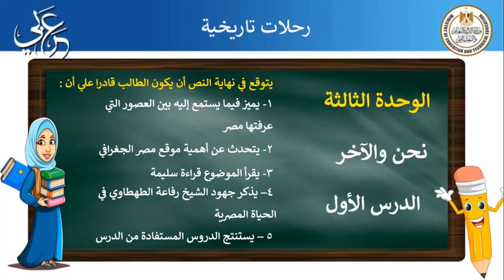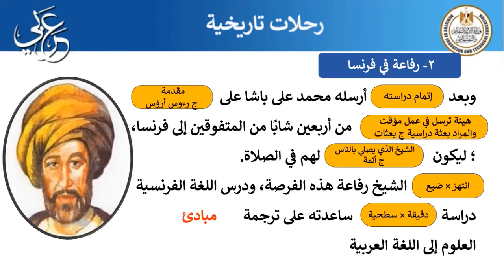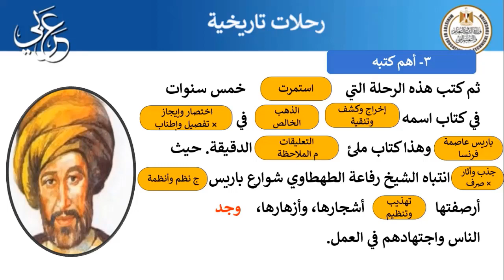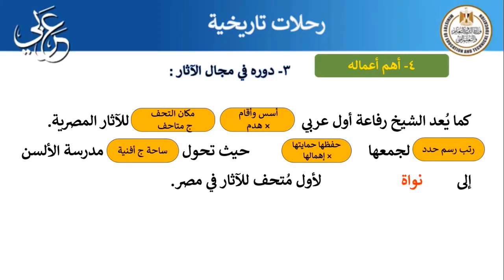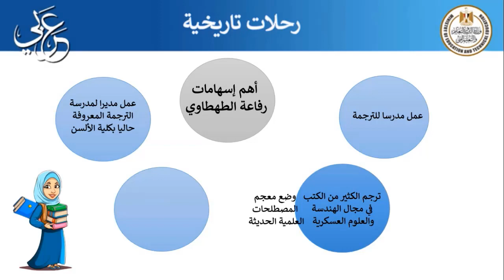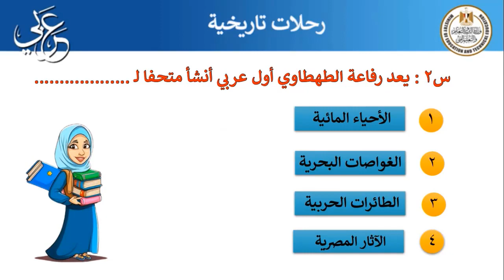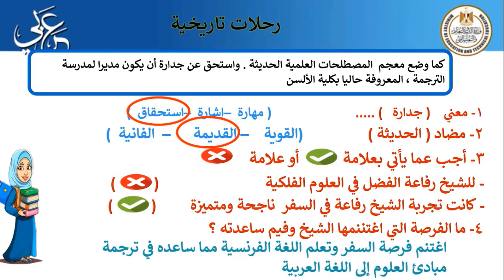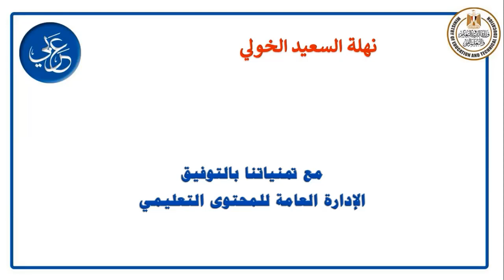لغة عربية للصف الاول الاعدادى قراءة رحلات تاريخية